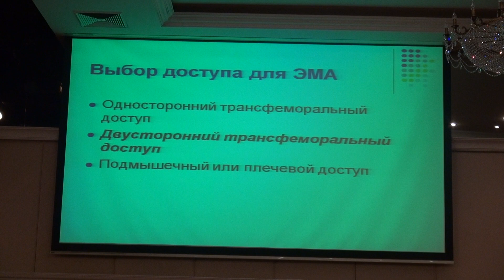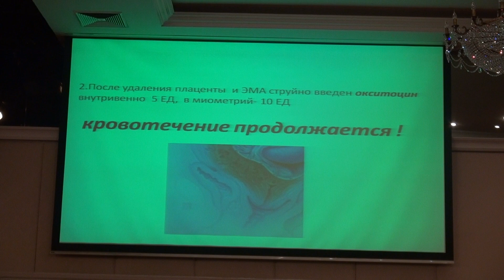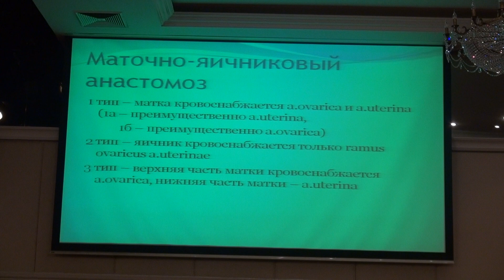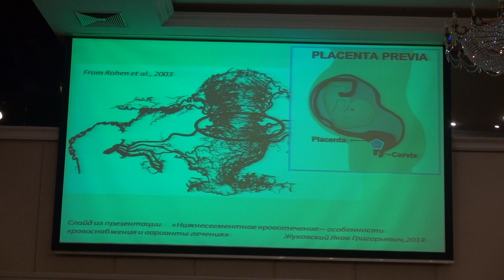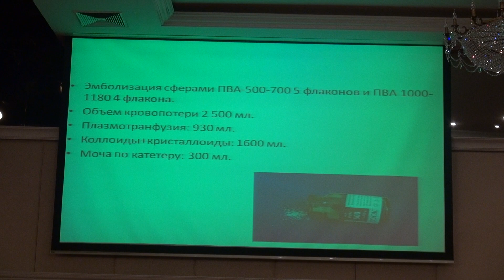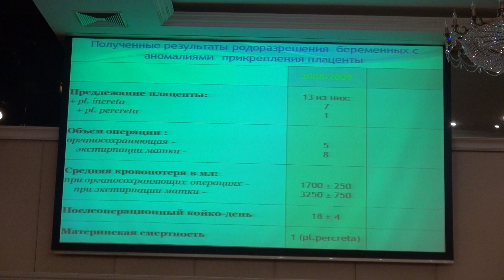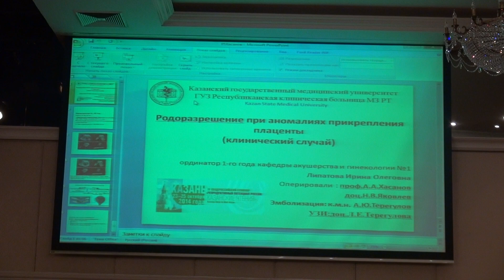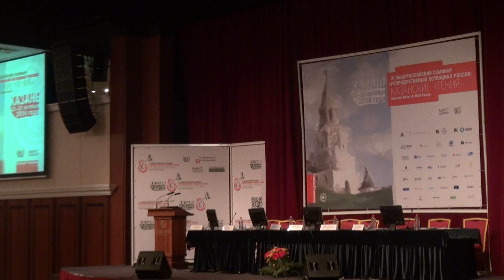Родоразрешение при аномалиях прикрепления плаценты проф . Хасанов А.А.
Родоразрешение при аномалиях прикрепления
плаценты проф Хасанов А.А.  24 октября 2014 в рамках IV Общероссийского научно-образовательного семинара «Репродуктивный потенциал России: Казанские чтения» 23–25 октября 2014 года, г. Казань